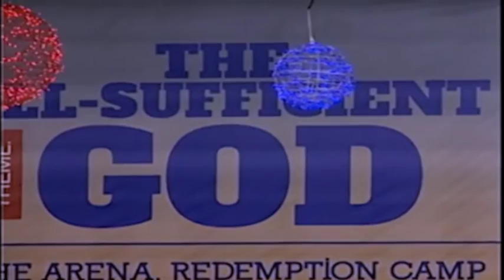2015-RCCG 63rd Annual Convention-Ordination-Deacons and Deaconesses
Ordination-Deacons and Deaconesses-2015-RCCG 63rd Annual Convention-August 3,2015.
Nene's YouTube Channel is empowered by the Grace of God to preach the gospel of Christ to every nation.Our Channel is in partnership with God the Father Son and Holy Spirit and  commissioned to propagate the Love of Jesus Christ to all who will receive Him.We are passionate in advancing God's Kingdom on the earth by pushing  out & spreading the Good News of Jesus Christ to all nations of the earth! GOD'S BLESSINGS AND FAVOR WILL GO TO ALL WHO WATCH OUR VIDEOS.We pray that every lost or dying soul be redeemed by the Blood Of Jesus Christ by the saving Grace in God's Word through the preaching and teaching of the Gospel of Christ.